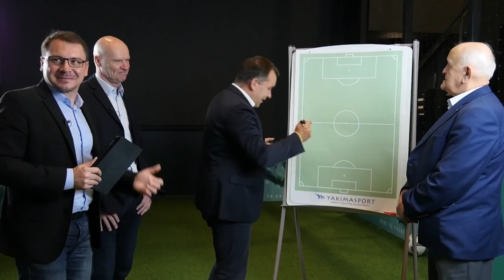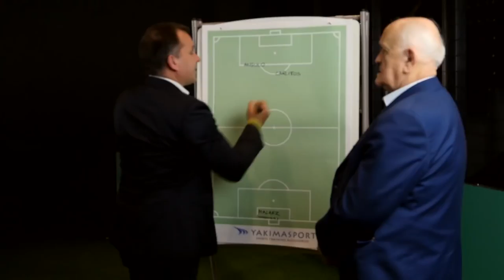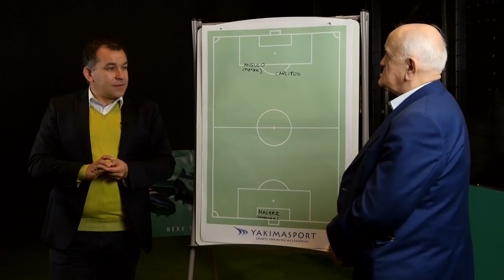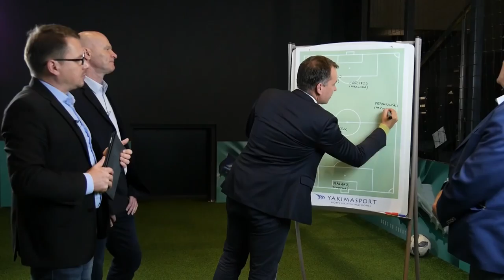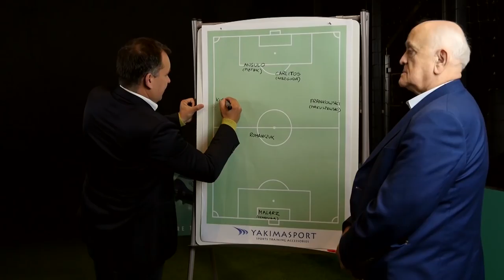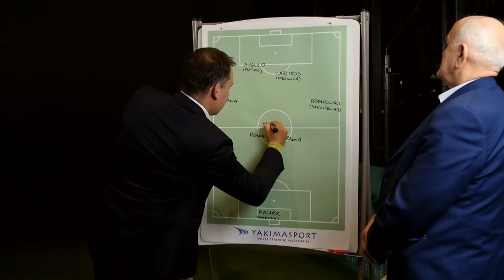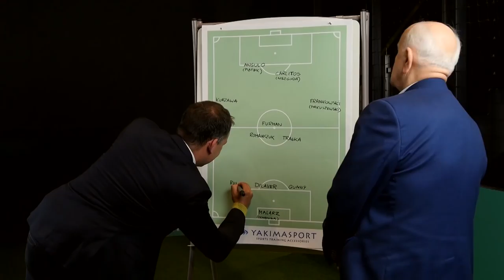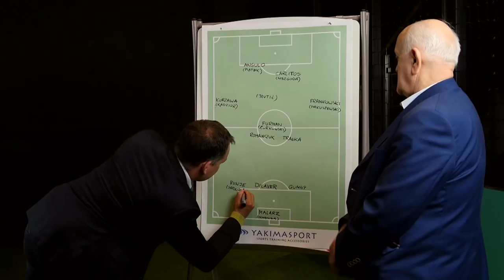NAJLEPSZA 11 RUNDY ZASADNICZEJ EKSTRAKLASY - IWAŃCZYK, STREJLAU, ŻYŻYŃSKI, ŁAPIŃSKI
Podziękowania dla sklepu R-GOL.com za udostępnienie miejsca do nagrania materiału. Zapraszamy wszystkich do sklepu

Gośćmi Przemysława Iwańczyka są: Trener Andrzej Strejlau, Żelisław Żyżyński, Tomasz Łapiński. Panowie wybierają najlepszą 11 rundy zasadniczej Ekstraklasy.

Jeżeli filmik się spodobał, to wiecie co zrobić, łapka w górę i subskrypcja! Nie zapomnijcie podzielić się swoimi wrażeniami w komentarzu ;)